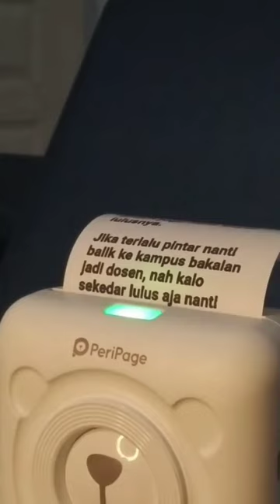Definisi kuliah yang sesungguhnya 😌